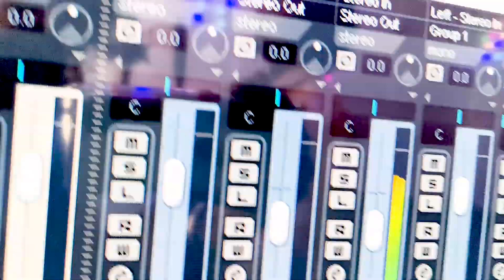video गोली जईहां मार के pintu_premi Goli Jaehan Mar Ke sedsong maghigana पिंटू प्रेमी न्यू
► Song :- गोली जईहां मार के
► Album :- Goli Jaeehan Mar Ke
► Singer :- pintu_premi
► Lyric :-
► Recording : - Aadarsh Music
► Producer : - Gautam Aadarsh
► Design~Relesing : -
► Video Editor :-
► Company/ Label :- Aadarsh Music World
► Media  Partner :-
► Digital Head :-
Must see , share to others and subscribes the channel "Aadarsh Music World" for regular updates of best videos.this is very popular song in Bihar listener in all over world in this song.